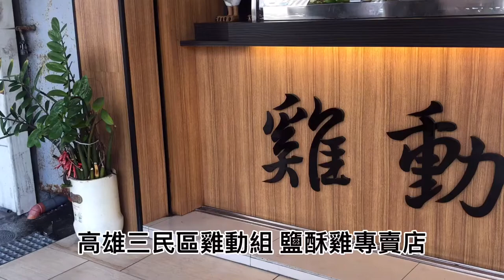高雄三民區雞動組 鹽酥雞專賣店，可外送電話訂餐，吃起來最沒有罪惡感的鹽酥雞，不油膩越吃越順口。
在高雄鹽酥雞真的很多間，但真的要吃起來爽口沒有罪惡感的真的很難找！尤其消夜肚子餓第一個就是會想到鹽酥雞啦，萬惡的美食宵夜當然要選擇好吃又不油膩的鹽酥雞囉！這次我挖掘到高雄三民區的雞動組鹽酥雞專賣店，除了能夠電話預訂點餐，還有Food panda 與 Uber Eats 都可以外送囉，在家就可以享受吃起來無罪惡感的鹽酥雞實在是太方便啦！
雞動組鹽酥雞
地址：高雄市三民區熱河二街111號
營業時間： 15:00-24:00（週二店休）
Food panda外送